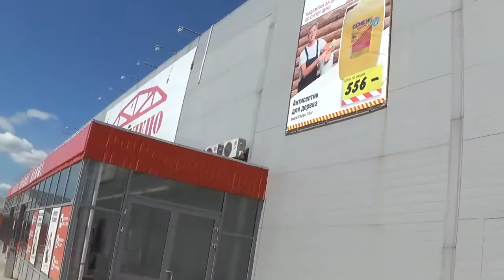Eganovblog Days 4 Калуга Торговый Квартал Радуга, Автосервис,Дом!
Идем в Торговый центр! Отвозим автомобиль в автосервис, смотрим новый дом за городом!!! Загородный дом!
Реквизиты для пожертвования на развитие канала копеечку кому не жалко:
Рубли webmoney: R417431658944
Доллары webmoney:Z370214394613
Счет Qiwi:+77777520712